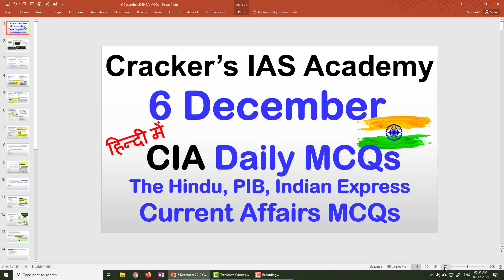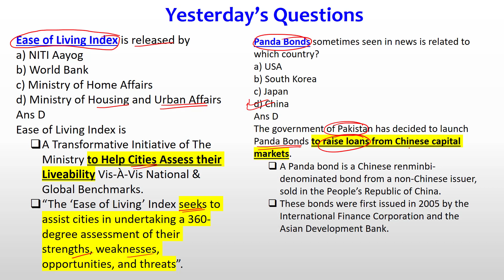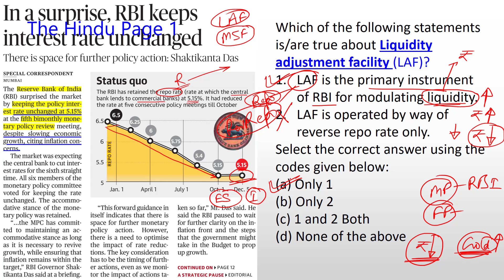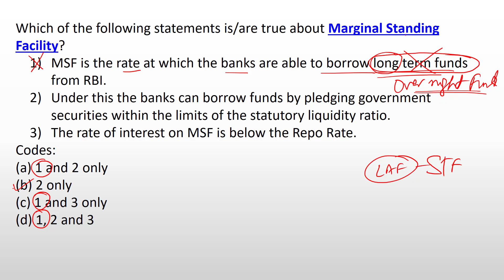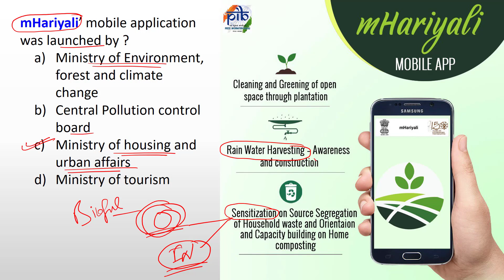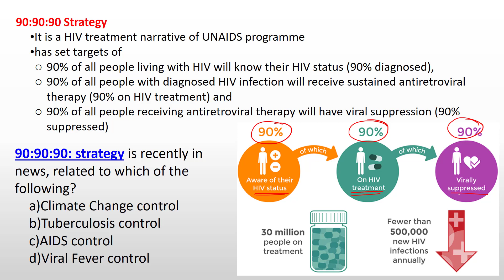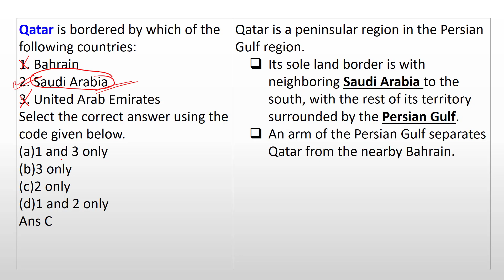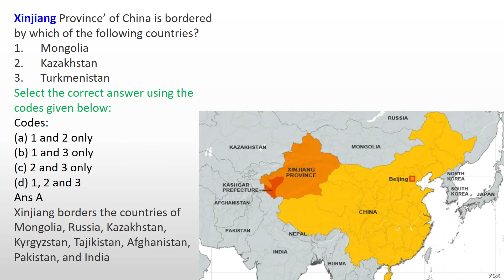Prelims 2020 | 6 December 2019 Current Affairs MCQs | UPSC 2020 2021 UPPSC BPSC MPPSC SSC | Sumant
The Reserve Bank of India
(RBI) surprised the market
by keeping the policy interest rate unchanged at 5.15%
at the fifth bimonthly monetary policy review meeting,
despite slowing economic
growth, citing inflation concerns
2018 Sabarimala verdict
Unnao rape
JNU students
electoral bonds
Lessons from Ambedkar
Bail basics
A potential seedbed for private profits
A strategic pause
Behind the rage, Iranians dream of democracy